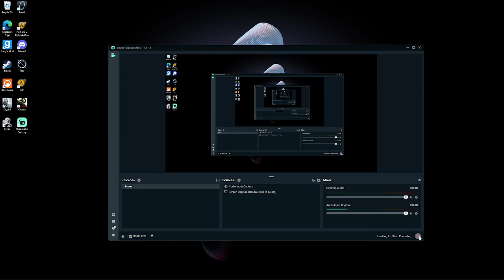Crysis 3 gameplay (Hardest difficulty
Just me trying to beat a level in Crysis 3. This difficulty "Post human-worrier" says in the menu "Unforgiving don't even try." and it's not wrong!
The game does end up crashing on me and that is where I end the video.